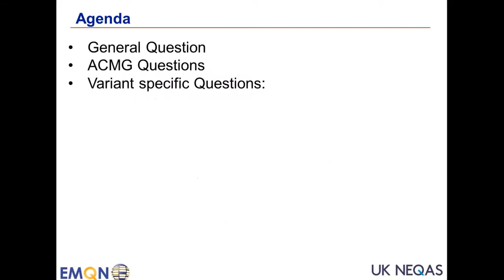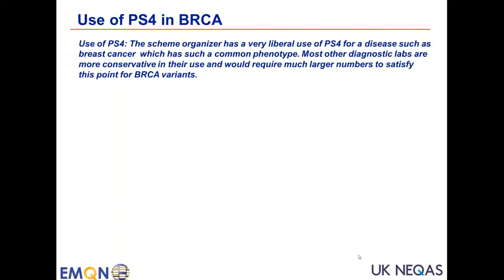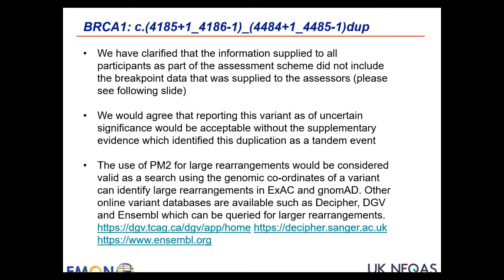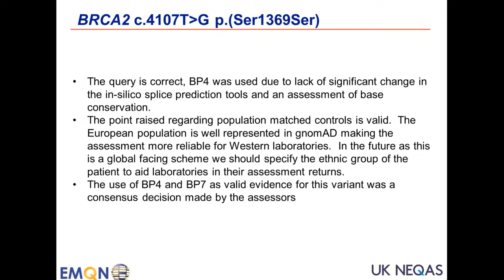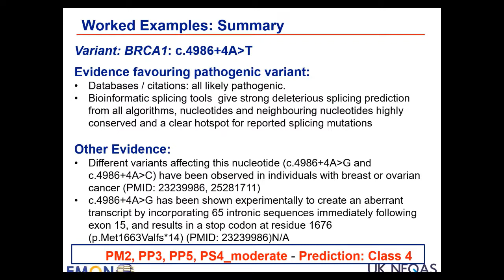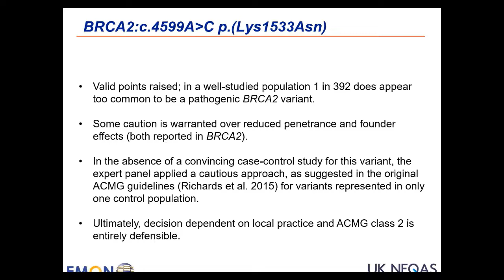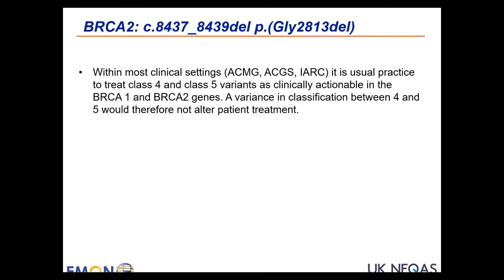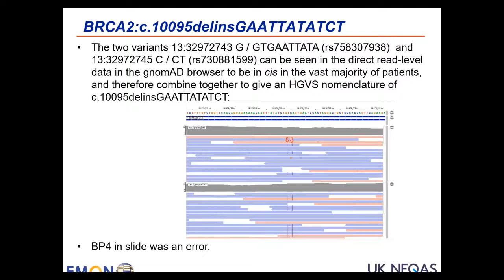EMQN / GenQA 2018 BRCA genes variant classification Q & A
Webinar presented by EMQN and GenQA on the results of their 2018 BRCA genes variant classification EQA scheme (round 2). We thank the presenters Dr Emma Howard, Dr Peter Logan and Dr Ian Berry.

This activity was supported with an unrestricted educational grant from AstraZeneca.

© Copyright EMQN and GenQA This video cannot be copied, distributed or published in any form without the written permission of the EMQN or GenQA.